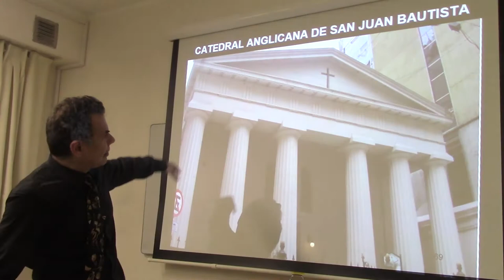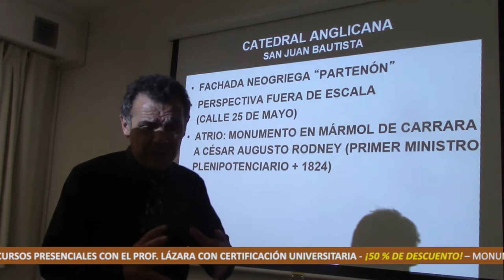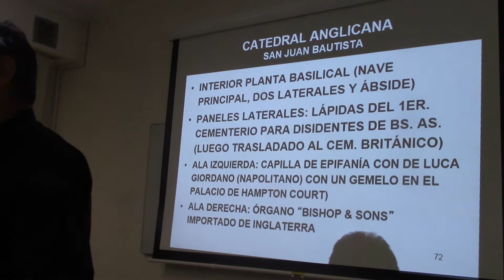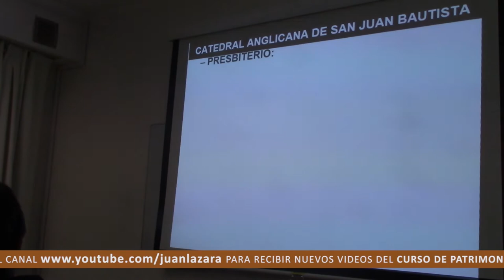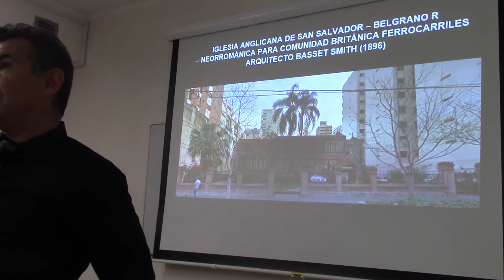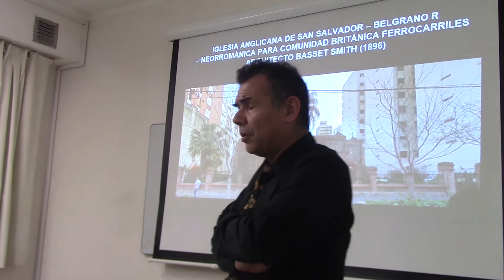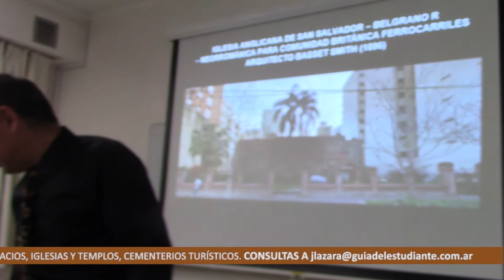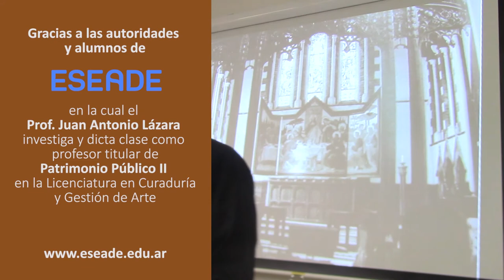232 TEMPLOS ANGLICANOS DE BUENOS AIRES POR EL DR JUAN LAZARA